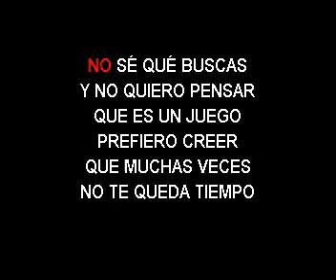KARAOKE MERENGUE QUE ESTAS BUSCANDO TONY BRAVO